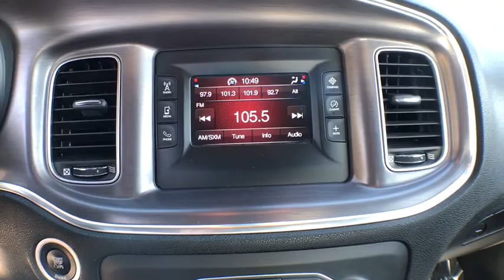2016 Dodge Charger Jacksonville, Greenville, New Port, Morehead City, Wilmington, NC P9456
Maximum Steel Metallic Clearcoat Used 2016 Dodge Charger available in New Bern, North Carolina at Trent Cadillac Buick GMC. Servicing the Jacksonville, Greenville, New Port, Morehead City, Wilmington, NC area.

Passionate enthusiasts wanted for this stunning and seductive 2016 Dodge Charger SE. Savor buttery smooth shifting from the Automatic transmission paired with this impressive Regular Unleaded V-6 3.6 L/220 engine. Boasting an astounding amount of torque, this vehicle is waiting for a commanding driver! It's outfitted with the following options: TRANSMISSION: 8-SPEED AUTOMATIC (845RE) (STD), QUICK ORDER PACKAGE 28G -inc: Engine: 3.6L V6 24V VVT, Transmission: 8-Speed Automatic (845RE), POPULAR EQUIPMENT GROUP -inc: 1-Year SiriusXM Radio Service, ParkSense Rear Park Assist System, Remote Start System, SiriusXM Satellite Radio, For More Info, Call , MAXIMUM STEEL METALLIC CLEARCOAT, ENGINE: 3.6L V6 24V VVT (FFV), ENGINE: 3.6L V6 24V VVT (STD), BLACK, CLOTH SEATS, Window Grid Antenna, Wheels: 19 x 7.5 Polished/Painted Aluminum, and Vinyl Door Trim Insert. Pick up your friends and hit the road in this peppy and fun-loving Dodge Charger. Live a little - stop by Trent Cadillac Buick GMC located at 1707 Highway 70 East, New Bern, NC 28560 to make this car yours today! No haggle, no hassle.